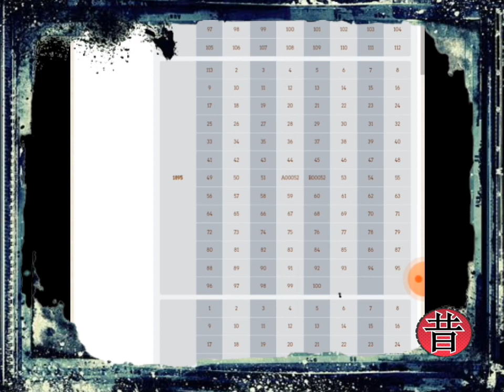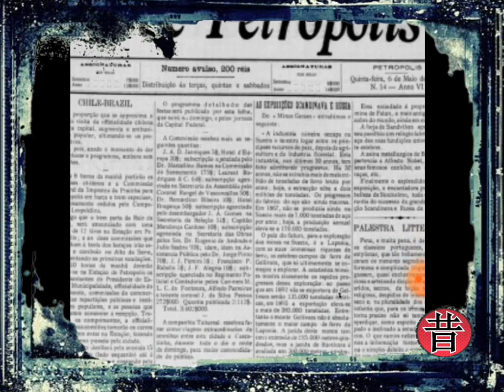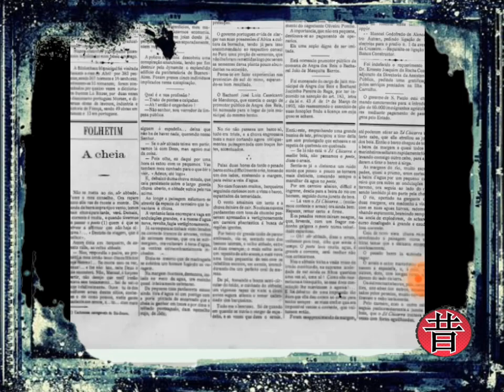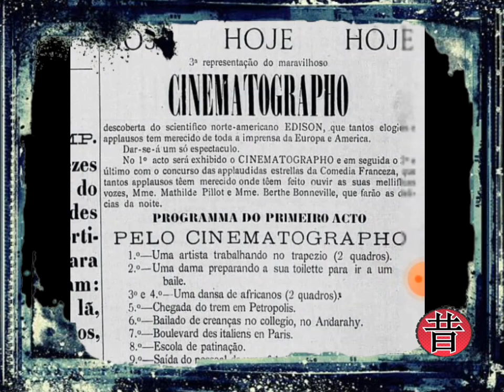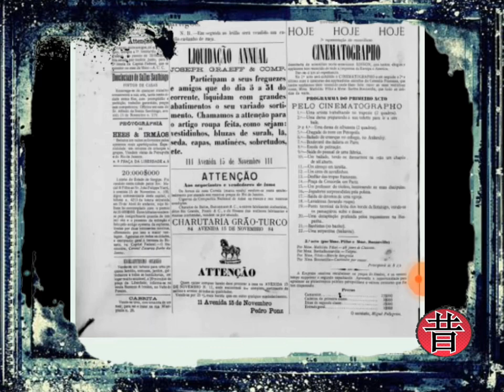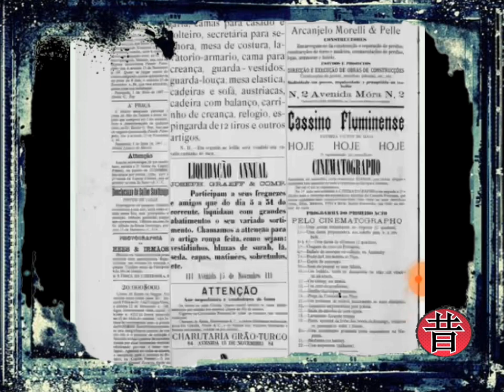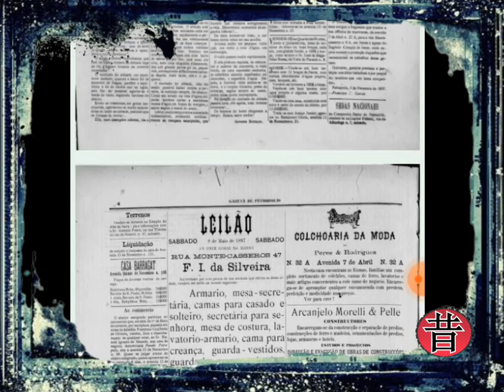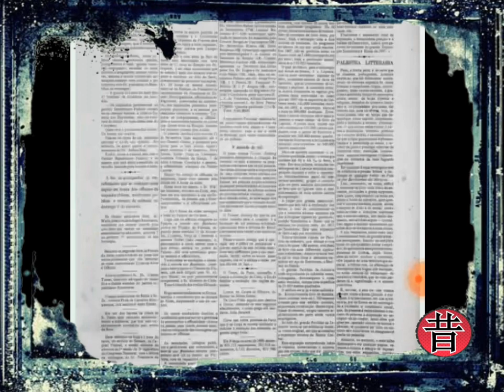Informações na Internet Sobre Ancoradouro de Pescadores na Bahia de Guanabara 2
PlayList de Jose Roberto Cunha Sales